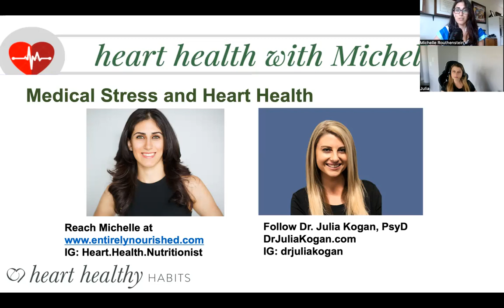Stress management and Heart Health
In this episode of heart health with Michelle, Dr. Julia Kogan, PsyD, a health psychologist, speaks with Michelle Routhenstein MS RD CDE CDN, a cardiology dietitian and preventive heart health nutritionist about medical stress and heart health. Learn the how and why, and how to make sure anxiety and stress do not get in the way of your heart health. We discuss the connection between stress, sleep and nutrition, and how to help with forming long term habit formation.

Here are some of the questions we answer:

2:07 How do we address medical stress around heart health?
4:40 How to take a proactive approach when dealing with a health diagnosis such as a high calcium score?
5:10 How to tell if something is actually science based nutrition?
7:35 Why understanding the why can help with long term implementation?
9:45 Why sleep matters to reduce medical stress over heart health and what can we do about it?
11:00 What to do before you go to a physician to get the best care?
13:00 Why are small goals important for long term habit formation?
14:50 How to tell if you have anxiety over health?

Dr. Julia Kogan, PsyD, is a health psychologist specializing in stress/anxiety, insomnia, and health behaviors. She works in primary care-behavioral health with the Department of Veterans Affairs and also sees clients in her private coaching business aimed at helping professionals improve their productivity, mood, and physical health by managing high stress and improving sleep. You can find Dr. Julia Kogan on Instagram at drjuliakogan.

More information about Michelle Routhenstein, the youtube channel host/cardiology dietitian:

Heart disease management and prevention are Michelle Routhenstein's areas of expertise. She is a Preventive Cardiology Nutritionist, Registered Dietitian Nutritionist, Certified Diabetes Educator, and Cardiology Dietitian. Michelle’s goals are to inspire, empower, educate, and help individuals take a proactive role in their heart health by optimizing risk factors, improving blood flow and blood vessel health and reducing any strain on the heart so it can do its job more effectively. Her work is focused on reducing the risk of heart attacks and strokes, and increasing quality of life through science based nutrition and lifestyle management.

Michelle has more than a decade of experience successfully improving her client's laboratory parameters, mitigating risk factors, and maximizing heart function to avoid and treat heart disease and its related chronic illnesses. She takes a whole person personalized approach to long term nutrition and lifestyle change by merging the science with her client's lifestyle. Michelle believes in the important of explaining the why behind all her recommendations for her clients to be an active participant in their care to truly optimize each person's heart health and increase their longevity.